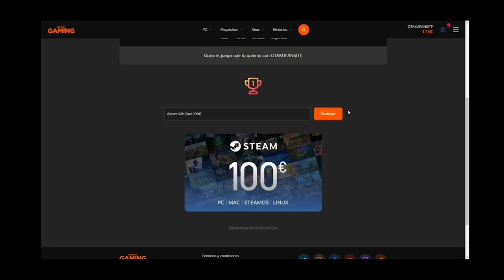🎄 PAYASO NAVIDEÑO CON MUCHOS REGALOS SE ENFRENTA A JUGADORES DE ALTO PRESTIGIO 🎄 | DEAD BY DAYLIGHT